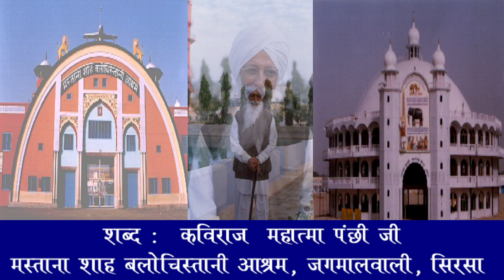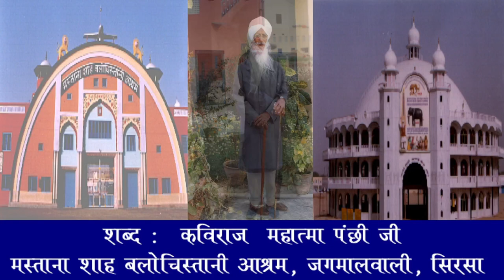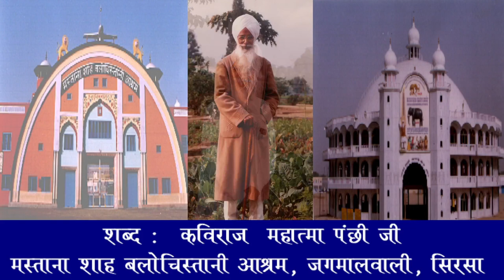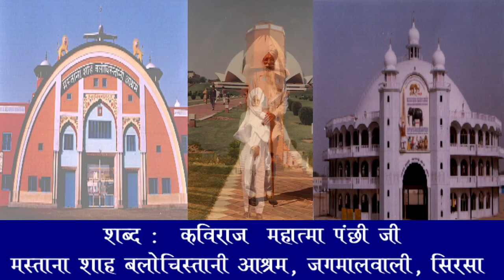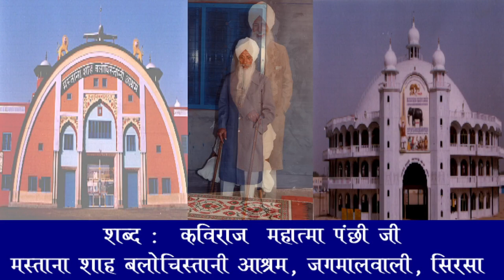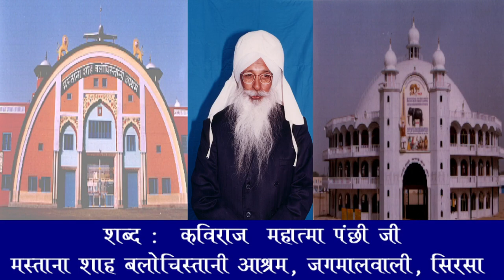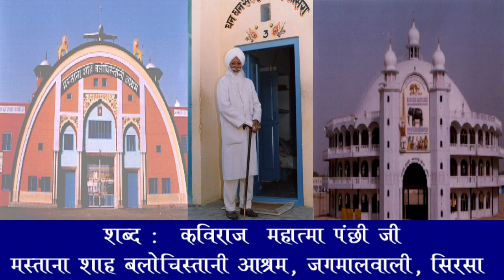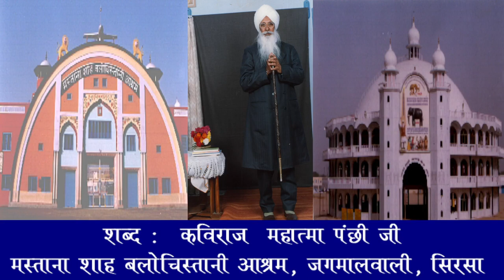NON STOP 2 SHABD शब्द कविराज पंछी जी मस्ताना शाह बलोचिस्तानी आश्रम जगमालवाली; सिरसा